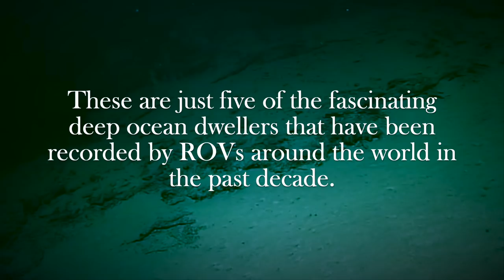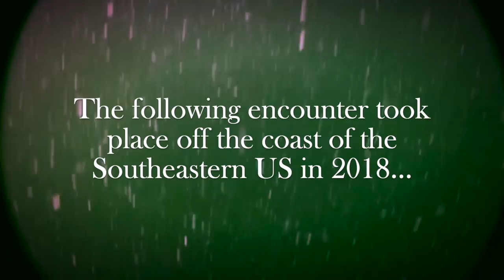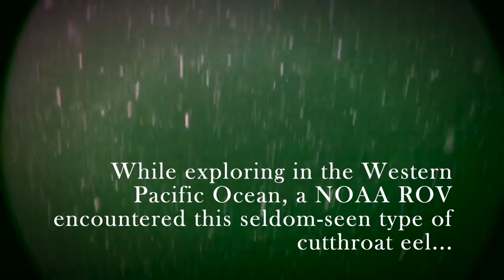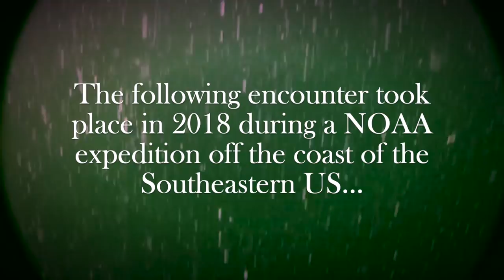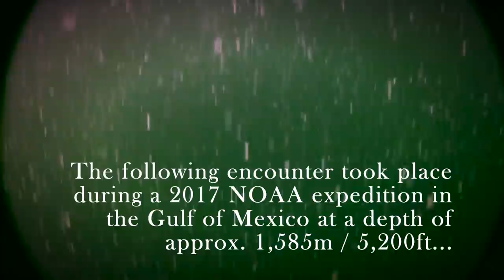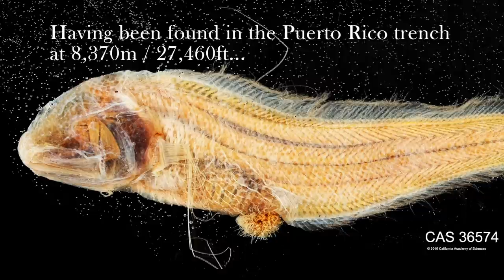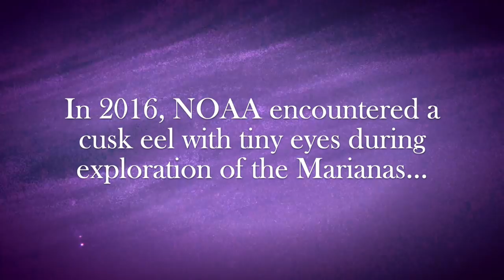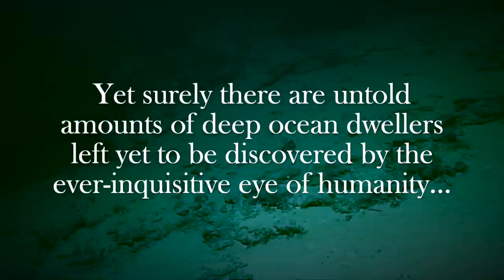5 Extraordinary Deep Ocean Creatures Encountered by ROVs in the Past 10 Years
Remotely operated vehicle (ROV) exploration has resulted in encounters with extremely remote deep ocean creatures previously inaccessible to humankind. These are just five of the fascinating and rare animals that have been found over the past decade.

(@ 13:47)

Track 5 - "Chimaera"
(@ 23:16)